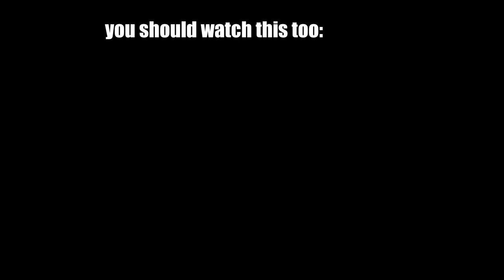Reaction to Filipino Boygroup: SB19 BTS COVER 'BOY WITH LUV' + 'IDOL'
Language: German
Subtitle: English
Original video:

XXX
Code: 2Minute
XXX
XXX